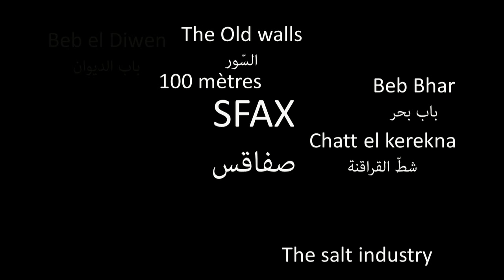We Love Sfax, We Love Tunisia [EN]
ASSOCIAMED Sfax. Made By Yassine Maktouf. Videos Found on YouTube: ZED , TUNIS MIX, ADX Energy, 23, Hello Tunisia, ONTT, Sfax el Mezyena, France 3, Tunisie Télécoms, Karoui & Karoui.